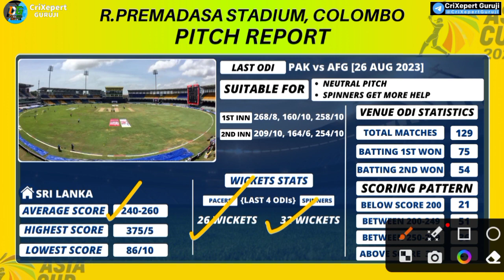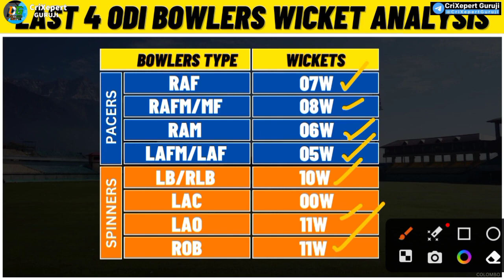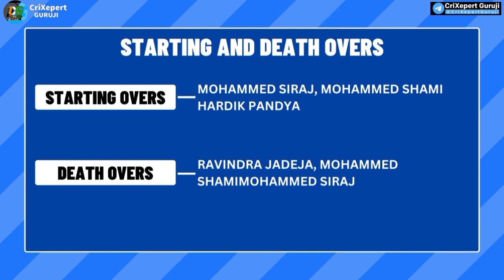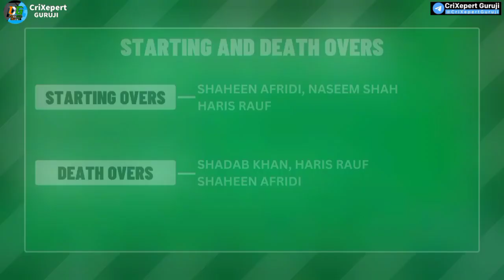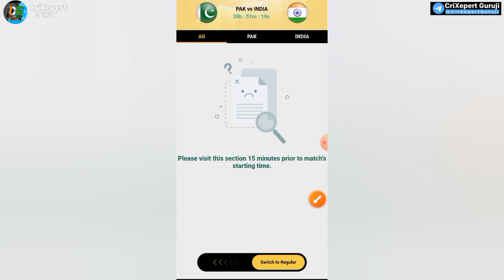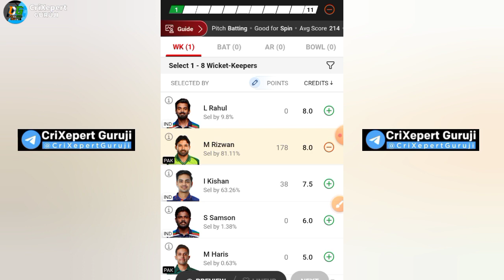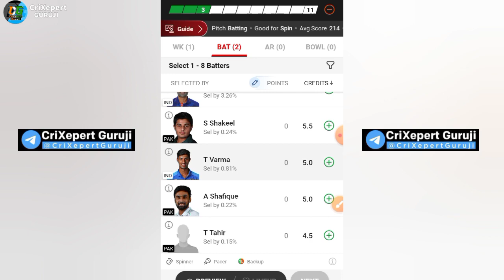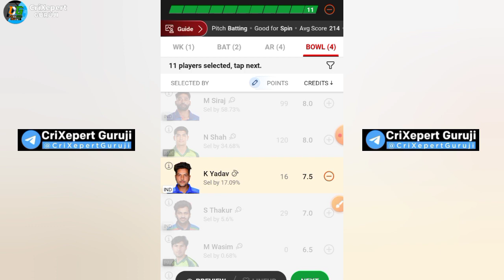IND vs PAK dream11 match on 10 Sep 2023 Prediction Video copied...